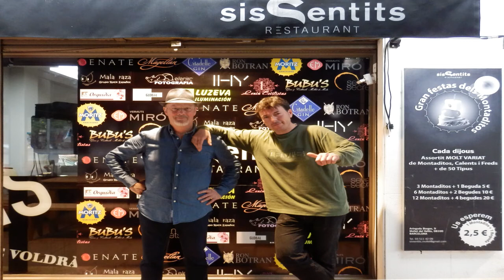Mala Raza - Always Somewhere - Sis Sentits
Mala Raza - grupo rock español
Enrique "Arrique" - Vocal & Guitar
Antonio "Pirata" - Guitar
Javier "Karrañas" - Bass